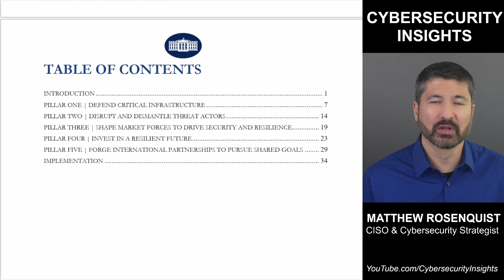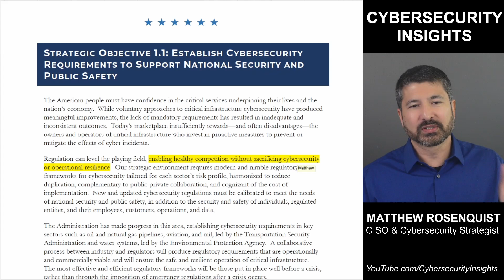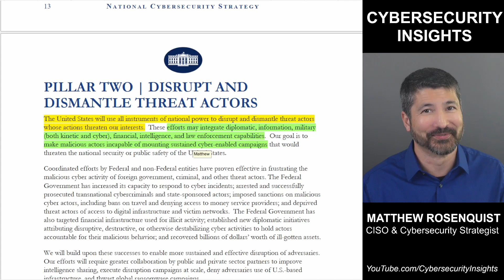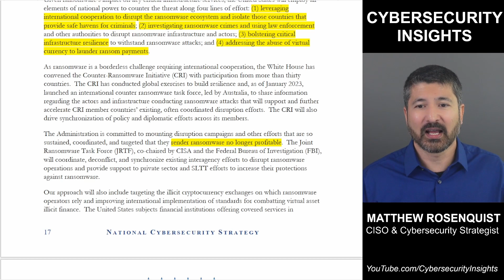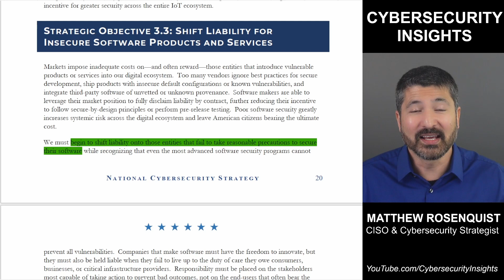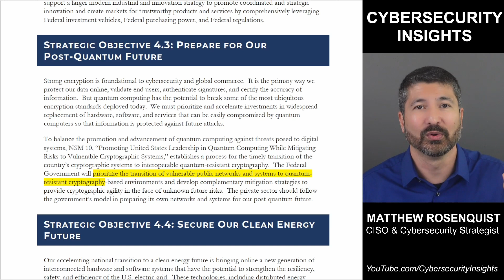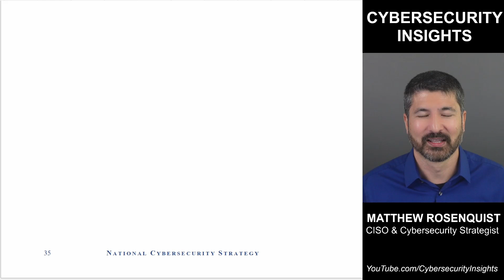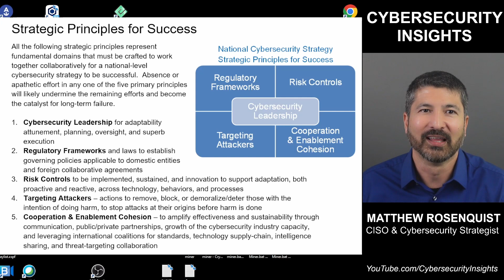Only the Interesting Bits of the US 2023 National Cybersecurity Strategy